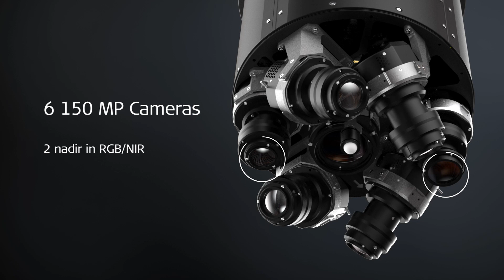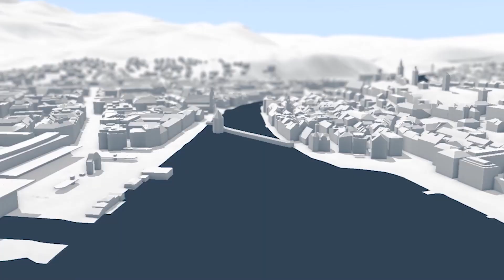CityMapper-2 High-Performance Urban Mapping Sensor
The need for accurate aerial data in metropolitan areas goes beyond traditional data products because the fast-changing urban environments require more frequent and hence more efficient updates of geospatial base layers.
As the world’s only hybrid oblique imaging and airborne sensor, the Leica CityMapper-2 doubles the performance of data collection. This new system delivers twice the resolution by collecting six 150 MP RGB/NIR images every 0.8 seconds. Together with a new generation 2 MHz pulse rate LiDAR, this sensor breaks all conventional barriers of urban mapping.